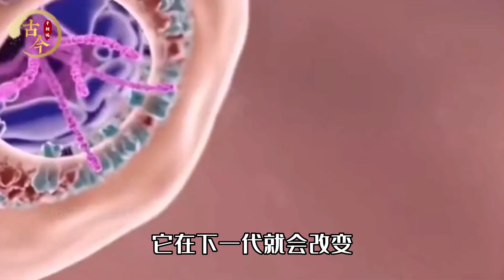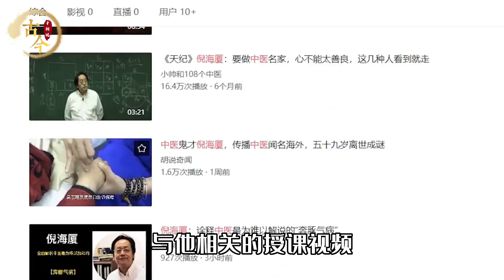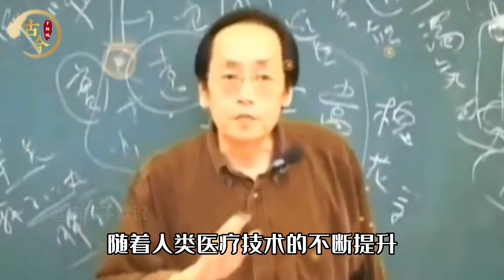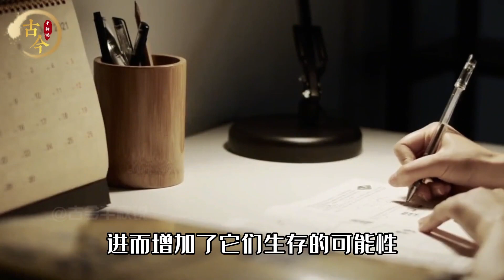中醫鬼才倪海廈：提前十四年預言人類未來，究竟是騙子還是奇人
No.5 | 河南驚現八戒墓，棺內放著九齒釘耙，凈壇使者難道存在？

歷史,倪海廈,算命,古書,奇人,駭人聽聞,鮮為人知,醫術,文化,修仙,佛教,五行,道教,人物